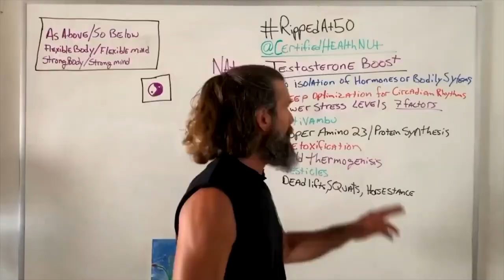💥BE HARD TO KILLL | ZEN MEDITATOR | ALPHA MALE | SAVAGE & SAINT